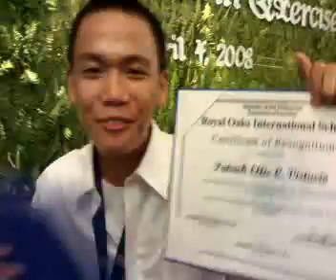Patrick's Graduation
AJ and Patrick's message for Scott